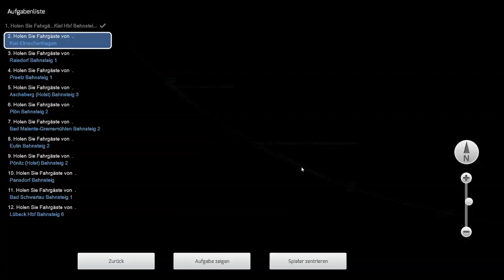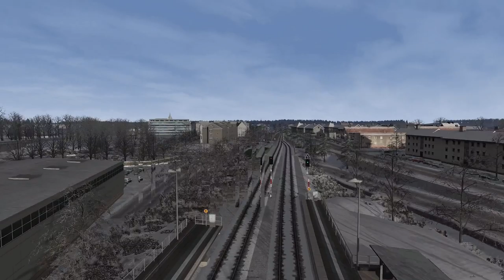Führerstandsmitfahrt - Norddeutsche-Bahn: Kiel-Lübeck | TRAIN SIMULATOR 2020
🎫Aktuell VIP🎫💓Danke
💥VIP Stufe 3 - 4,99€💥
💓Marcel2311
💓luc00
💓Don Mattheo
💓Jorgito 14
💓DerNicoKiller1
💓Lautnix
💓BusundBahnspotter Mönchengladbach
💥VIP Stufe 2 - 1,99€💥
💓Rabbid007
💓AirportFreak
💥VIP Stufe 1 - 0,99€💥
💓FoxyFan GamerPC
Aktueller Zuschauer Rekord: 105
TOP TRINKGELDER 🙈💓Danke
💓💶256,00€  LinuxWindowsMacHilfe
💓💶 120,00€ DonMattheo
💓💶 76,00€ Mrcocgamer
💓💶 68,00€ Jens
💓💶 59,00€ Mrcocgamer01
💓💶 38,00€ Euro Truck TV
💓💶 24,99€ DerBasti93
💓💶 20,00€ Multiplayerman

Als Chat Moderator dabei: Nightbot 2.0 🤖
📜 Chatregeln 📜
🚨 Respekt gegenüber allen Teilnehmern
🚨 Höflicher Umgangston
🚨 kein Spam
🚨 kein CapsLock
🚨 keine Werbung
🚨 USK 18,erst ab 22:00 Uhr
▬▬▬ ℹ Nightbot befehle ℹ ▬▬▬
!neu
!regeln
!pc
!trinkgeld
!technik
!dauer